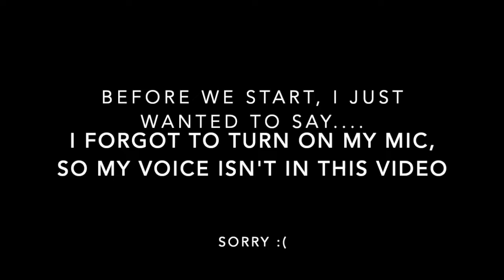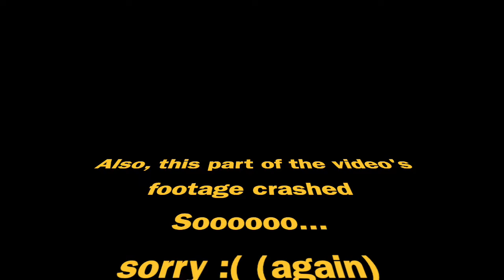REVIEW OF THE OVERFLOD ZENO [THE CONTRACT DLC] | GRAND THEFT AUTO V ONLINE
probably my worst structured video